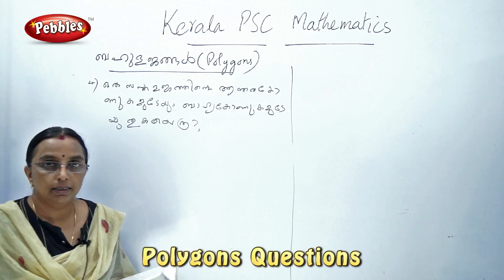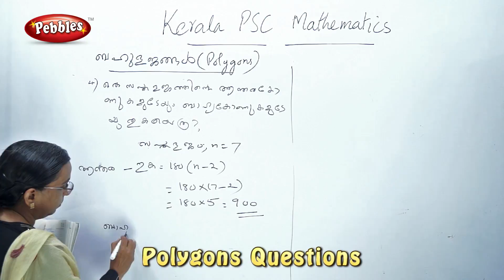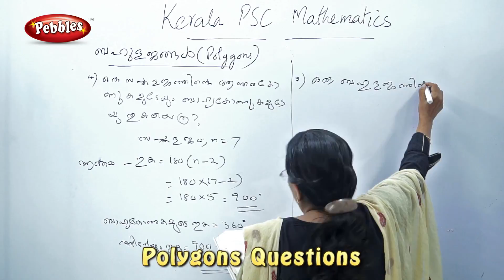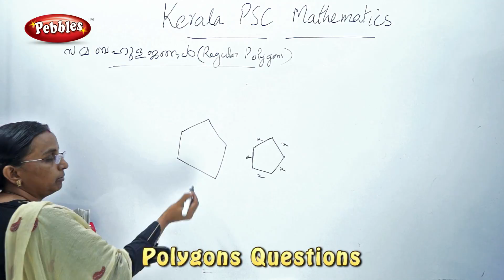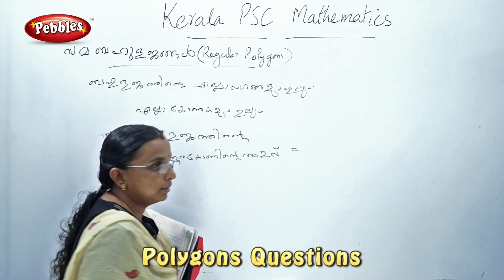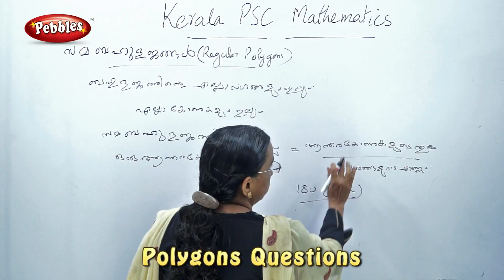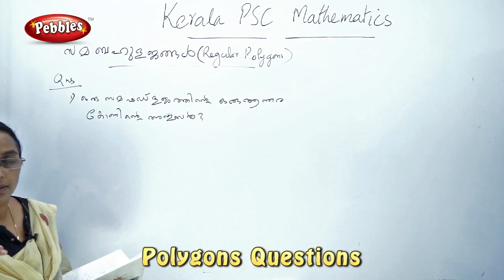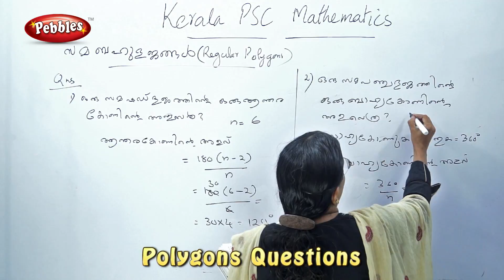LDC CLERK in malayalam | Kerala PSC & LDC CLERK | Polygons questions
Pebbles Presents " Kerala PSC in malayalam | Learn PSC maths in Malayalam | Polygons Question  | PSC in Malayalam